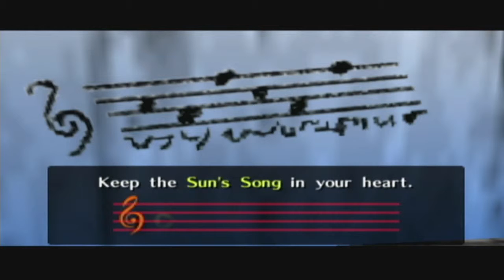The Legend Of Zelda: Ocarina Of Time [GCN XLP] ep 3: All Day Water Rides pt 11